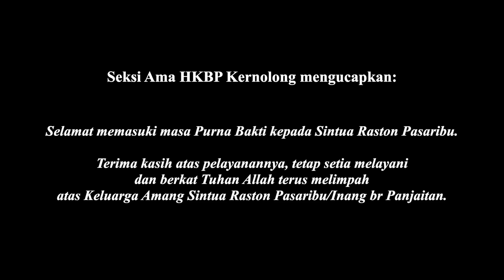Virtual Choir AMA HKBP Kernolong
Ibadah Pukul 09.30 WIB (Disertai Live Streaming) dan 17.00 WIB